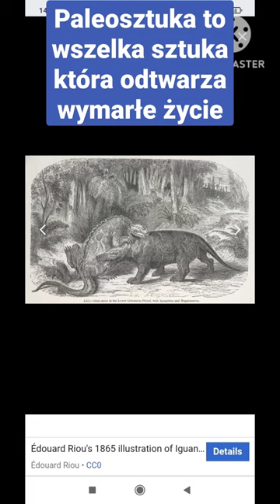Co to jest paleosztuka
Krótko na temat tego czym jest paleosztuka.